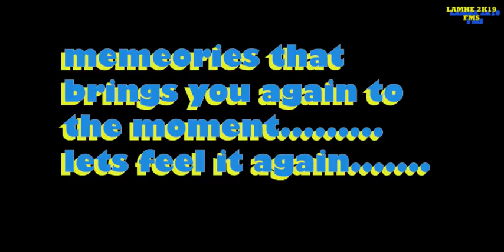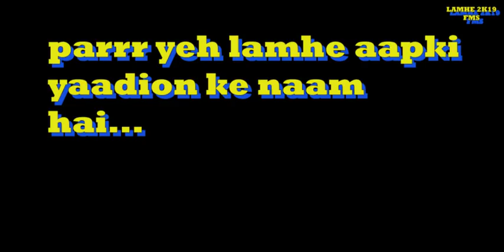LAMHE 2K19 - MBA FAREWELL CELEBRATION (PARUL UNIVERSITY)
MEMORIES OF MBA STUDENTS 2017 -19 BATCH OF FACULTY OF MANAGEMENT STUDIES.